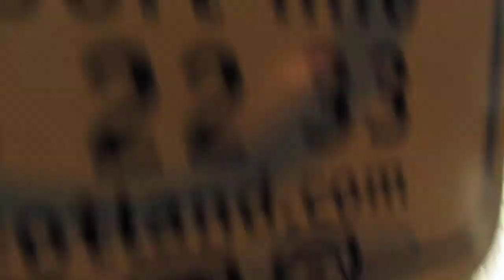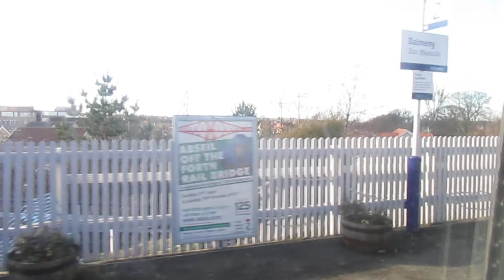Haymarket to Dalmany Onboard Scotrail class 158 716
Haymarket to Dalmany Onboard Scotrail class 158 735 this was Operating a Waverley to Glenrothes with Thornton working
this was taken from the front end of the train thats why you could hear the drivers Apws warnings